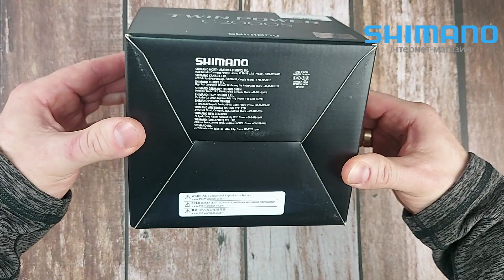Котушка SHIMANO TWIN POWER С 2000 S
Розпаковка: Котушка SHIMANO TWIN POWER С 2000 S